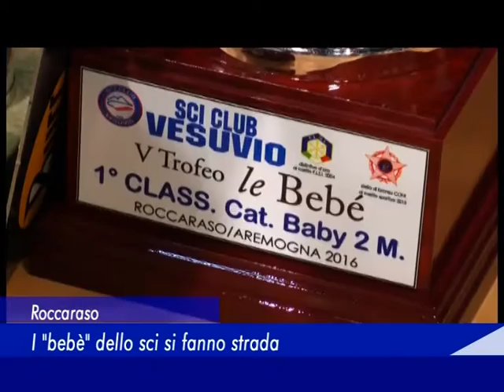Roccaraso: I "bebè" dello sci si fanno strada - 13 Febbraio 2016